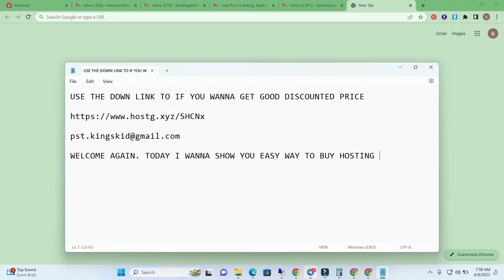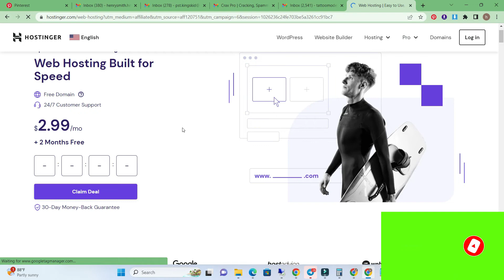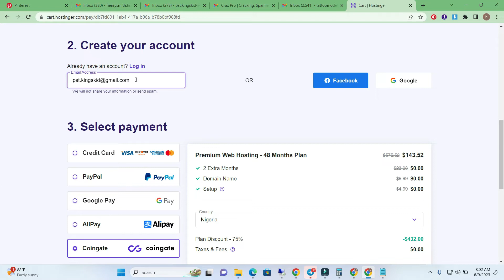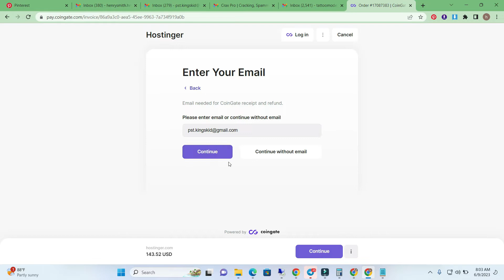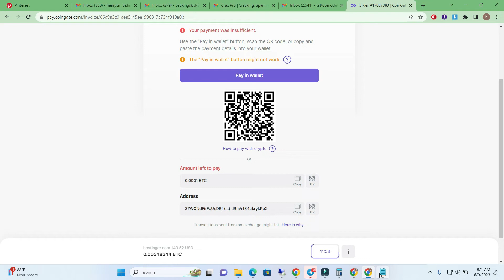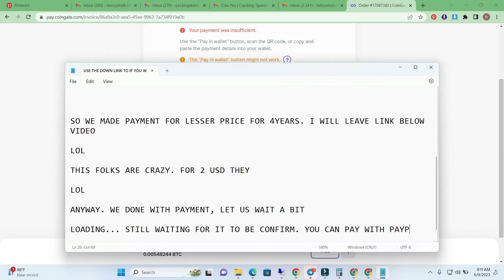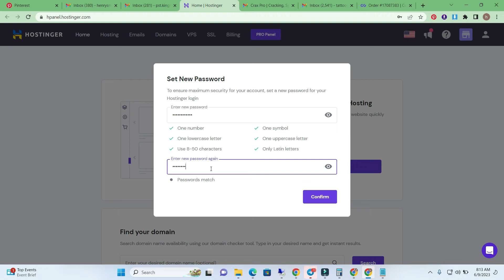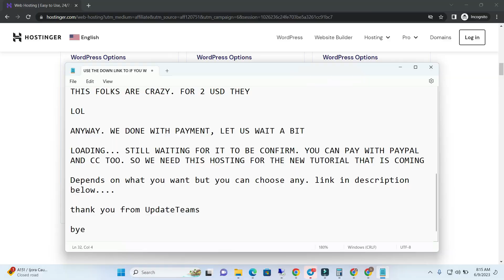I Tried the CHEAPEST Web Hosting for 30 Days Here's What Happened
Get the best hosting and a free domain If you're looking to create a website or start your online journey, this is the perfect video for you.

In this comprehensive guide, we'll walk you through the process of finding the most reliable and affordable hosting providers in the market. We have done extensive research and handpicked the top contenders for you, ensuring that you get the best value for your money.

Not only will we unveil the hosting providers with the lowest prices, but we'll also reveal their hidden gems – free domain offers! Having your own domain is crucial for establishing a professional online presence, and we'll show you how to get one without breaking the bank.

Our proven guide will equip you with the knowledge and tools you need to make an informed decision. We'll cover key factors such as uptime reliability, customer support, storage capacity, and scalability, so you can choose the hosting provider that perfectly aligns with your needs.

Whether you're an aspiring blogger, an online entrepreneur, or a small business owner, having a reliable hosting provider is essential for success in the digital world. And with our guide, you won't have to compromise on quality or pay exorbitant prices to get the best services.

Join us as we navigate the competitive hosting market and help you secure the best hosting and a free domain for the cheapest price in 2023. Don't miss out on this opportunity to kickstart your online journey without breaking the bank.

Get ready to take your website to new heights with the best hosting and a free domain – all at the most affordable price. Let's make 2023 the year you achieve your online goals!